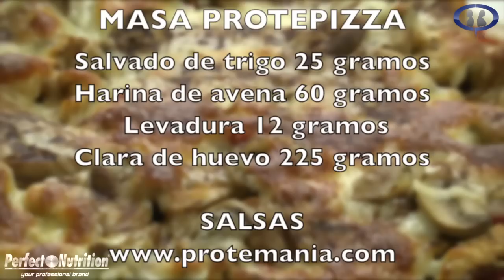Cocina con Manu Protepizza.CPTV.Programa 173.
Manu te enseña una nueva cocina sana y saludable que nos ayuda a cuidarnos disfrutando.